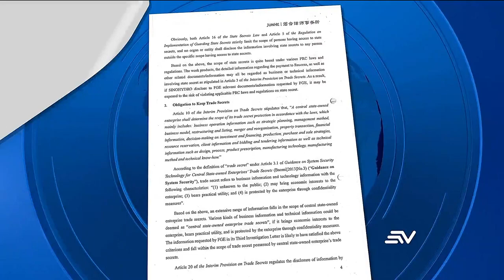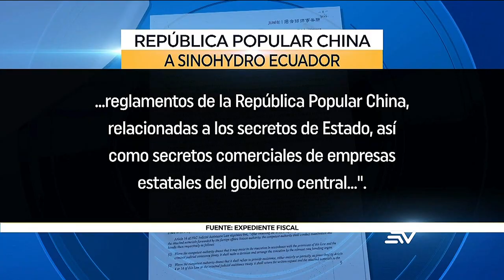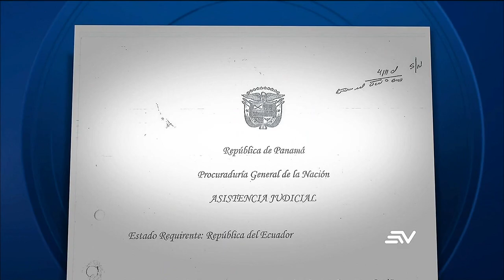Caso Sinohydro: Gobierno de China se niega a enviar información | Televistazo | Ecuavisa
Sinohydro es una empresa estatal China ubicada entre las más grandes del mundo en ingeniería y construcción. En 2009 Ecuador le adjudicó el contrato de la hidroeléctrica y ahora sus exdirectivos locales son procesados por el supuesto pago de un millonario soborno. El dinero se depositó en Panamá a Recorsa, compañía de Conto Patiño, amigo del exmandatario, quien asegura que los fondos provienen de una consultaría del proyecto Coca Codo Sinclair. Pero no ha justificado su supuesta relación contractual con la casa matriz: Sinohydro China.